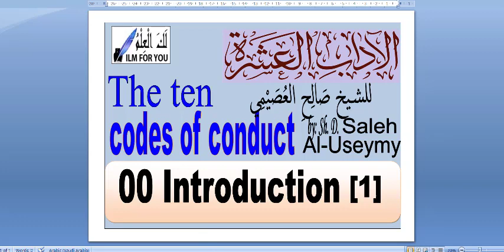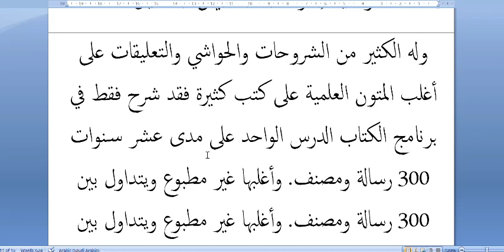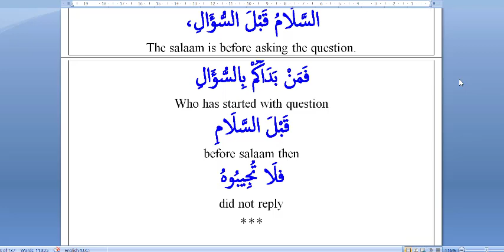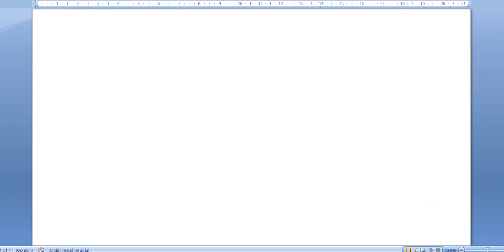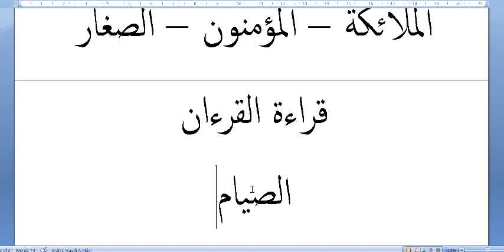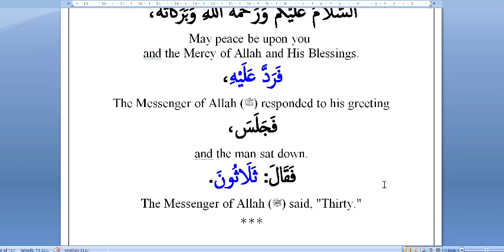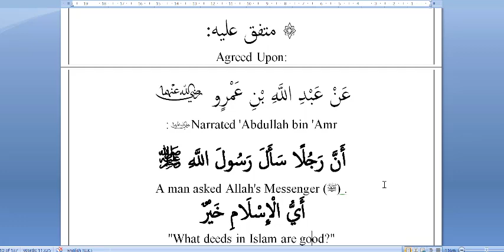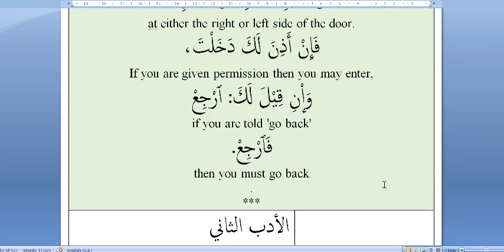Ten codes of conduct( introduction and first manner salaam)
Do not answer any questions before salaam.
Types and rewards of salaam